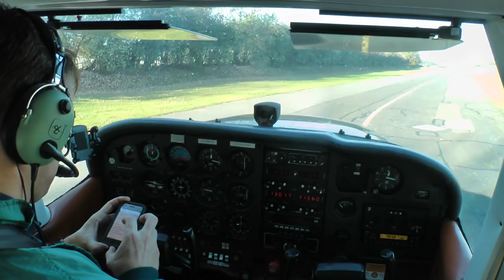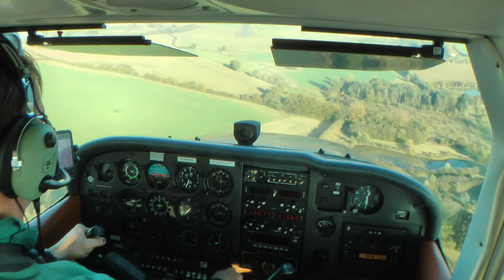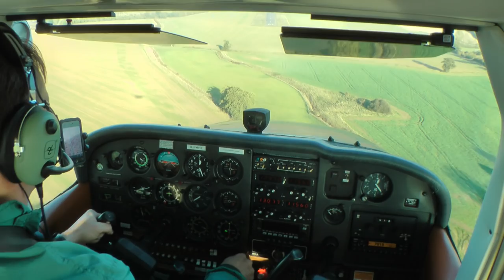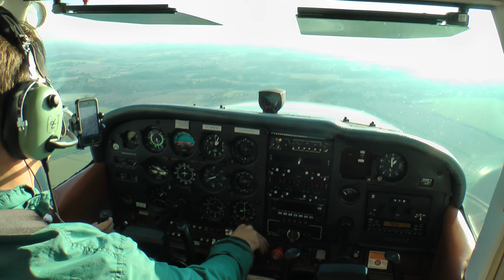Cessna 172 captured by the crosswind gust right before landing; debrief in the description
Take off at home: 9 knots and gusty. 55 minutes towards destination - bumpy below 2,000. Approach: the wind pushed sidewise and was reported as 10 occasionally 18 knots across runway. Not 10 kt and not 18, but 10 with shifts to 18. Cessna 172 POH only ever mentioned 15 knots demonstrated xwc. Hmm..
Will the insurance pay for a damage?? ... Not much of a runway ahead, just 18x600...
Thermals and general turbulence could be strong but die on the ground. However, the gusts will be there. The worst ones are bursting near the ground, where the flying is low and slow, and not much control left.
Let's see how far down we can reach before the variometer gets gusted and the 30 knot rated windsock appears in a full swing position.
Well, I got away. I was tempted to go again and contemplated a bit. Annoyed and tired by the turbulence, thinking about the way home, I decided to save some energy and the fuel and headed for a windy landing at home.

On the Video:
Taxi - checking the latest wind at destination 180@12 xvc 12
Take off - departure xwc 9 and gusts
Cruise - all smooth above 2,000
Descend - getting bumpy below 2,000 wind at destination 180@14 xwc 14
Long Final 07 - 150@18 xwc 18
Final - 150@12 then ATC warns: wind 150 presently 10 occasionally 18 knots xwc up to 18
Over the Runway - 30 knot rated windsock fully up and points across

The brutal truth: static-X-wind and X-wind-gusts are different subjects. A 10 kt gust, if shifts, changes the wind from +10 kt to -10 kt in an instant, robbing the plane 20 kt of speed. Sideway gusts also rolls your plane like a feather. So the aircraft is not stable by any means. In no particular order it is wondering up, down, left, right violently. Any effort to align yourself with the runway by a bank or pitch may compromise the margins and trick you into a stall or a spin: say a shift from +10kt to - 10kt kills 20 kt, but your own bank or a pitch may finish it.

Now, everything was fine until about 3:15, when I had to use almost too much of ailerons just to stop sudden rolls. It was obvious the gusts were too much for the Cessna's ailerons. If I slowed down any further there would be no control left to keep it level (never mind aligned). I don't remember I cared for ATC reports, a windsock, or POH's opinion - I guess my bird's instincts triggered and pushed the throttle full in. With any bigger runway, one would get a luxury no-flaps-high-speed approach. That would make a good sense and another video like this Also, on a second attempt one could be lucky and land between the gusts. So it is neither un-flyable, nor the POH sets a limit. But: don't be foolish to confuse it with a cross wind - my other video where the crab, slip, snap were appropriate. My comment here is: for strong X-gusts the only technique is to keep the plane on a leash - allow for some deviations for a greater stability, and if you are off the path and moving your controls a bit more than you should at this point ... do not slow down, go round, take it up and give yourself another chance.
P.S. If the title doesn't state it clearly: it is not about a cross wind - but about serious cross gusts.

Forget all, there is a good educational video that shows what a gust can do to an unaware pilot. The video should become a textbook for pilots on effects and physics of the gusts, and what NOT to do. I am sure you will watch it again and again, cause it is far better than all I have said so far. Turn the speakers loud to hear the metal banging, keep watching to the end. A kitty-pilot faced the gust but didn't turn around (strike one), then he slowed down (strike two), lost the tail deflection range (ignored the POH, strike three). When the gust pushed him he lost the control (but was not injured according to the cameraman).